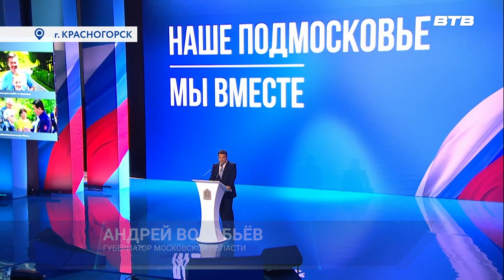ЕЖЕГОДНОЕ ОБРАЩЕНИЕ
7 июня губернатор Московской области Андрей Воробьев выступил с ежегодным обращением к жителям региона, коснувшись положения дел во всех важнейших сферах жизнедеятельности области. Глава региона обозначил наиболее существенные достижения 2022 года и назвал ключевые направления развития Подмосковья в 2023–2024 годах.